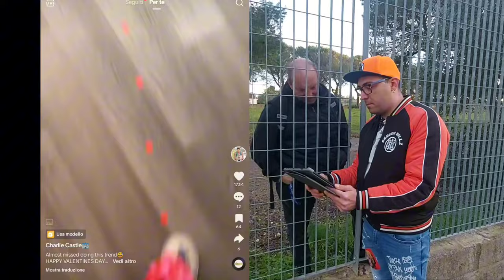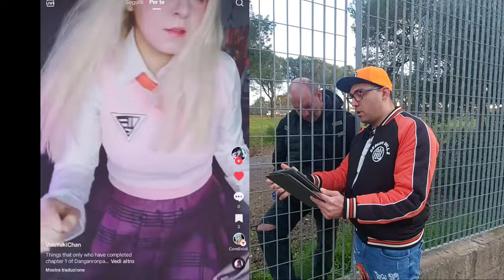LELLO REACTION A TIKTOK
LELLO REAGISCE AI TIKTOK